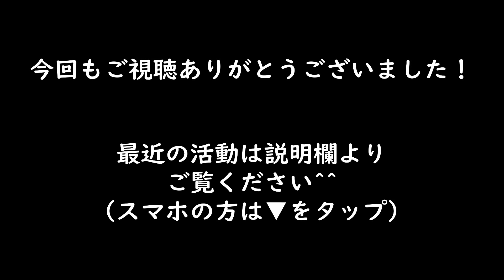【陳式太極拳】「レバーに肘打ち❤」マイナーな系譜の陳式老架式一路（補助教材11：単鞭・玉女穿梭・嬾扎衣・六封四閉・単鞭 ）（＃239）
※動画が破損していため画像ノイズが各所にございます。ご了承ください_(_^_)_

陳発科→楊易辰（北京から西安へ移住）→白悦本→蘭広華老師伝（西安留学中に学んだマイナーな系譜の陳式太極拳です。）太極拳(気感養成×武術的身体操作)大阪教室の補助教材です。